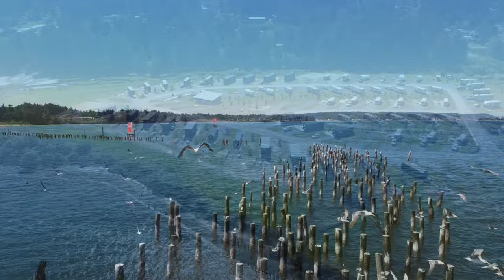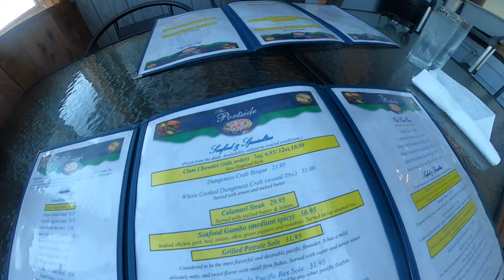Tenmile Lake, Oregon | Worth it??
Thank you for being a part of my journey. We’ll See u on the next adventure.

👻 LezZzz_donutsnbarbells